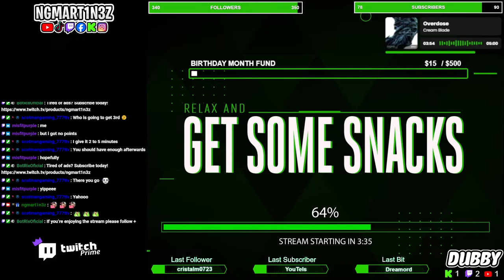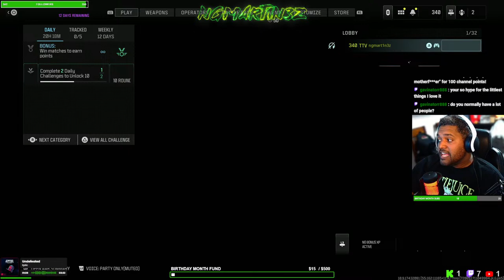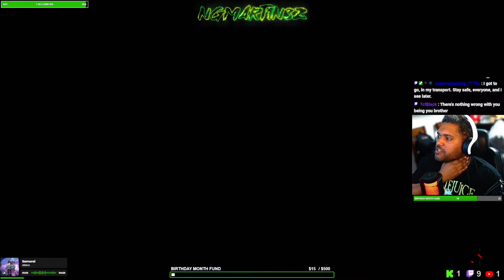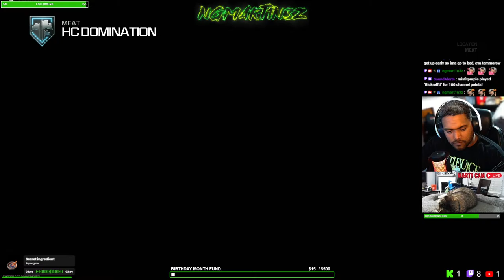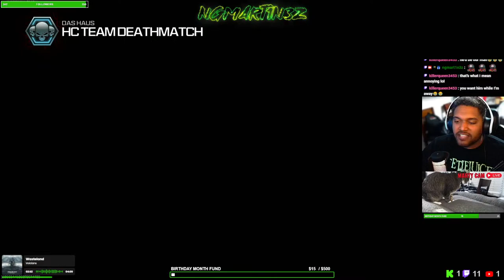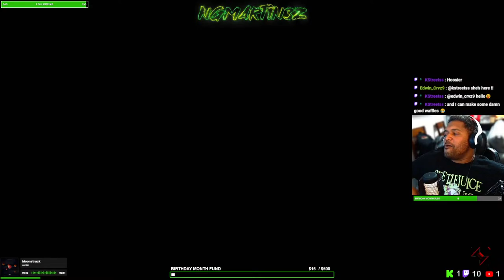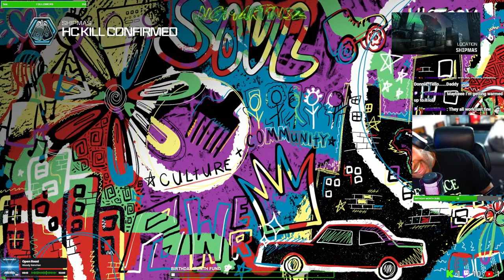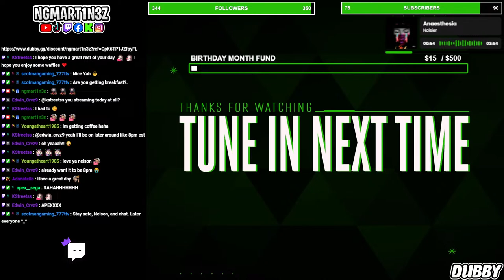18+ | INSOMNIAC STREAM | Road to 1K followers | !discord !socials !roulette